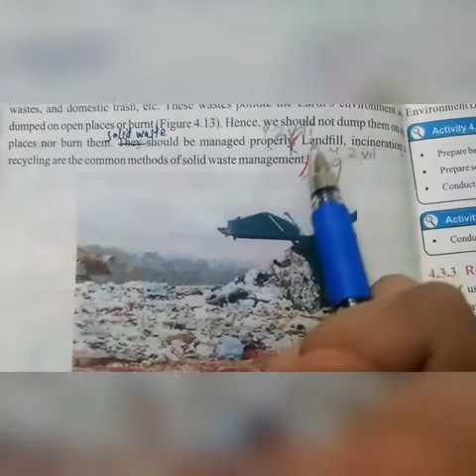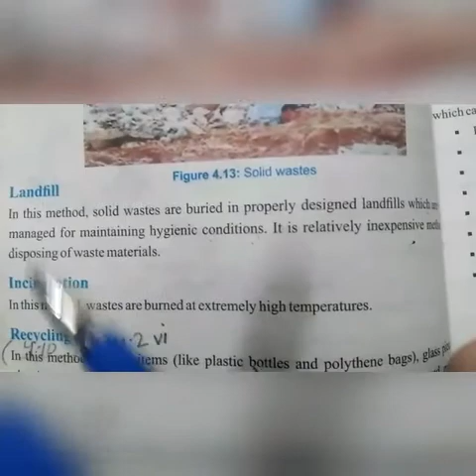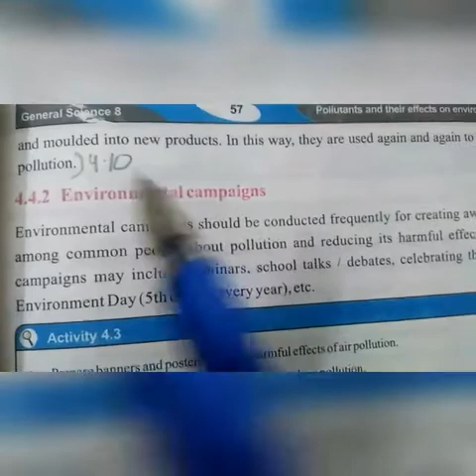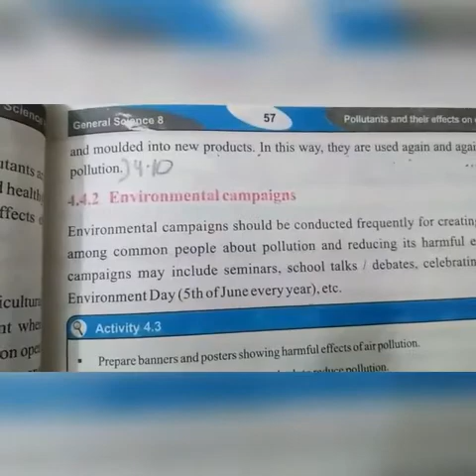Class 8th sci ch4 LQ4 9 4 10